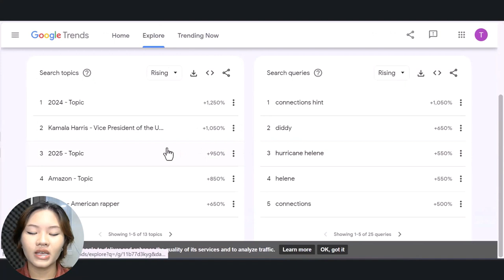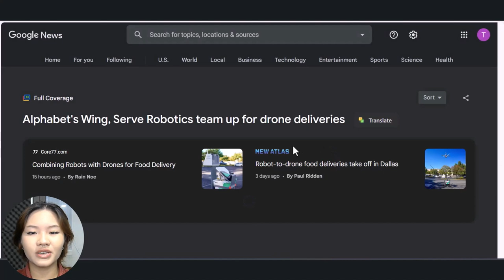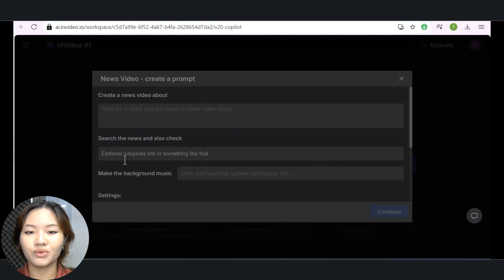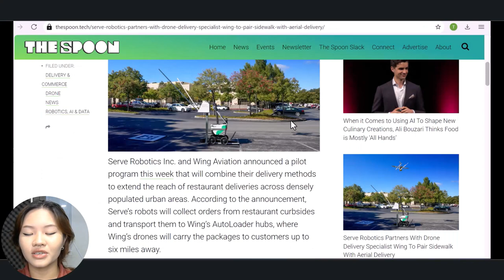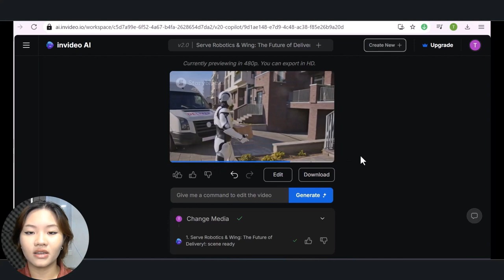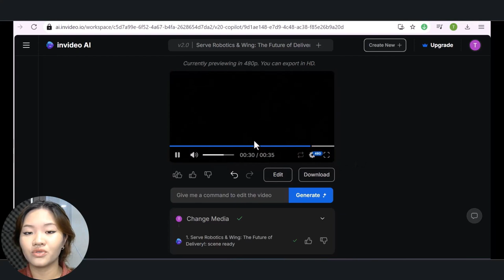I TRIED Making $900 Every Day with Google News for FREE | Best Work From Home Job